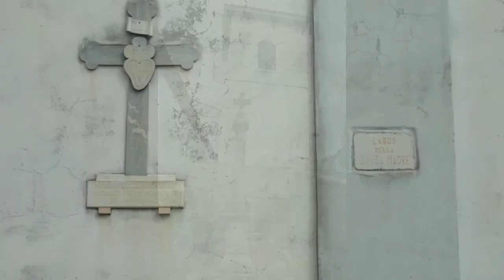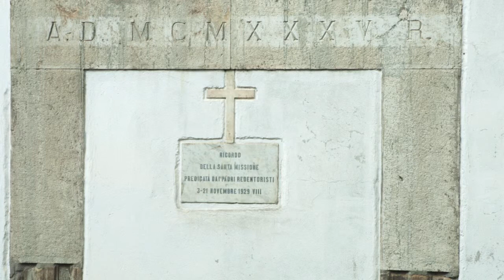Zungoli - Chiesa S'anta Assunta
travel guide zungoli